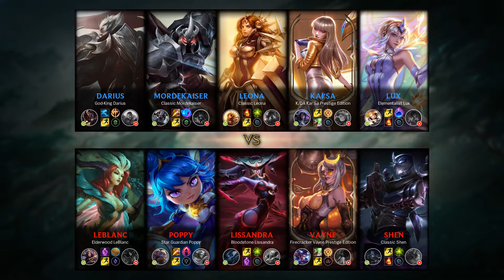Lissandra Mid vs Leona - KR Master Patch 9.10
Lissandra Mid played by dont givemehope, KRMaster 11 LP.

- Runes: 00:18 (Aftershock)
- Damage dealt: 24:17
- Ability & Build: 24:06
- Skin: Bloodstone Lissandra